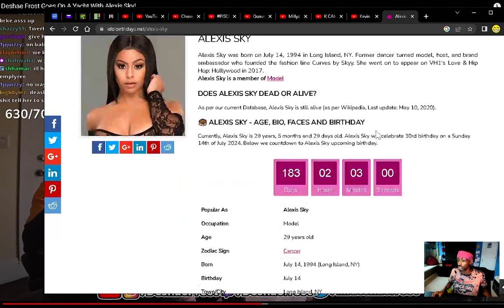reacting to Deshae Frost Goes On A Yacht With Alexis Sky reaction ! EianTheProducer Tv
ianthepromoter reacts to Deshae Frost Goes On A Yacht With Alexis Sky reaction

God Bless Family :)